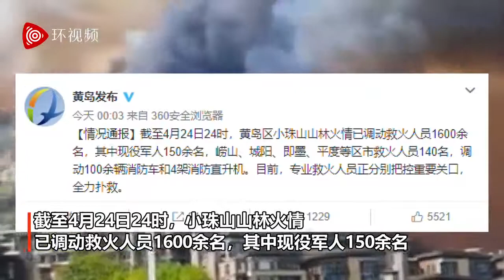青岛山火复燃居民紧急撤离 ，1600名救火人员正全力扑救！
2020年04月25日